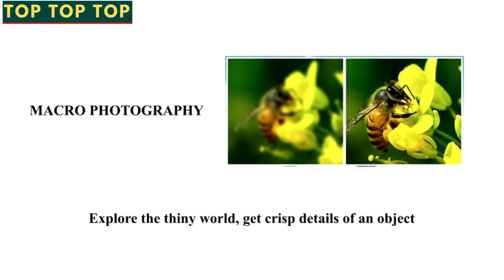★Top 5 Best Cell Phone Camera Lens | iPhone & Android | Fisheye Lens | Macro Lens |Most Smartphones★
5.Xenvo Pro Lens Kit
4.LEKNES Camera Lens
3.SHUTTERMOON Phone Lens
2.Godefa Phone Camera
1.Selvim Kaleidoscope

💯Hey guys, today we present the Best Microscope In 2022 On Amazon. If you need to buy an (titlul partea principala), we gathered for you  5 presentation video with some of the (titlul partea principala) to save one of the most important thing in your life - YOUR TIME. Hope you enjoy this presentation! Thank's for watching!

★Best Amazon Today's Deals
★Prime Student 6-month Trial
★Create an Amazon Wedding Registry
★Try Audible and Get Two Free Audiobooks
★Create an Amazon Baby Registry